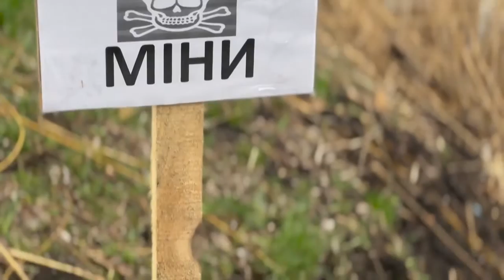Разрушенная русскими нацистами Бородянка